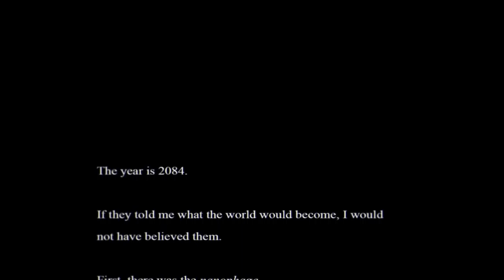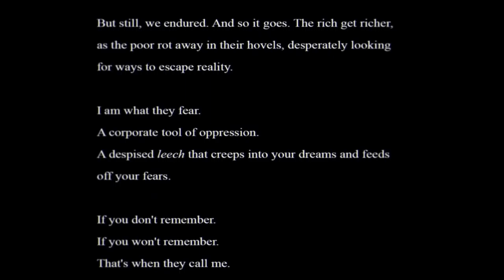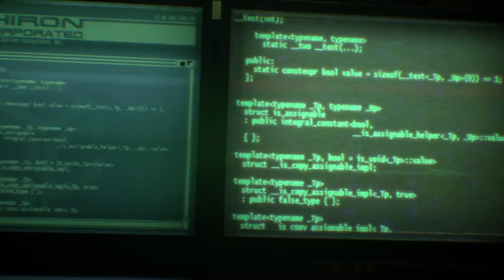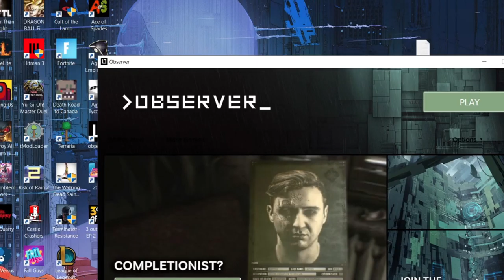OBSERVER? Never heard of HER | The One Sub Special Extravaganza [1]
It wouldn't let me use an angled bracket what is this 2022? like lol

also feel free to let me know what you guys think in the comments I love criticism and advice